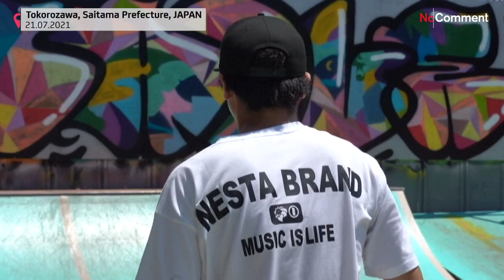Jovem invisual pratica skate em Tóquio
O jovem de 21 anos, Ryusei Ouchi, é amante do skate de rua e nem a sua condição de invisual o impede de o praticar, num dos bairros do norte de Tóquio